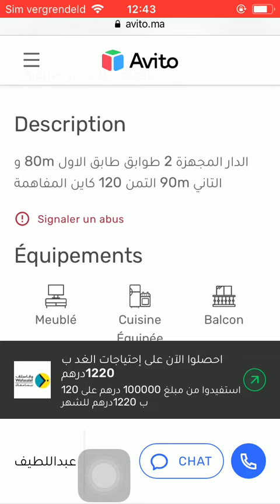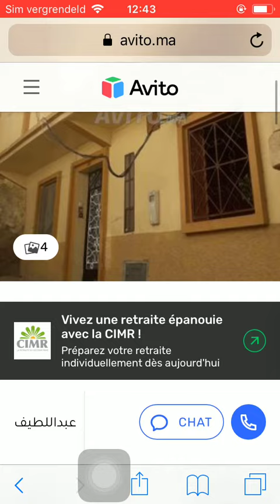House for sale Tanger #1769, Huis te koop Tanger, Maison à vendre